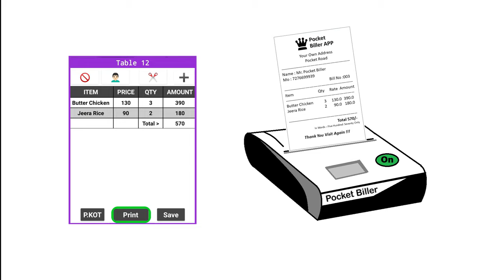Restaurant Billing App Simple and Easy to use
This is pocket biller app which can print bill with thermal Bluetooth printer.

relate to :
billing app for retail shop,
billing app for pc,
billing app for android,
billing application,
billing app for iphone,
billing app for android in tamil,
billing application for pc,
billing app malayalam,
billing app in android studio,
billing app for mobile,
billing problem app store 2021
billing software for retail shop,
billing software for small business,
billing software tamil,
billing software for restaurant,
billing software for retail shop tamil,
billing software for retail shop free,
billing software malayalam,
billing software free,
top 10 billing software in india,
windows 10 billing software,
top 10 billing software,
top 5 billing software,
top 5 billing softwares in india,
billing software for windows 7
billing kaise karte hai,
billing machine,
billing rani,
billing work in computer,
बिलिंग,
top billing 18 inch,
top billing 12 inch,
top billing 18,
dp 1500 billing machine manual,
iphone 11 billing information,
1 billing,
billing system part 1,
billing boats titanic 1/144,
billings 1/144 titanic,
billning qotili 1,
billing lights 1 hora,
billing 2021,
billing_25,
top billing 2021,
paragliding bir billing 2021,
sing is billing 2,
airtel billing 2021,
bir billing 2021,
paragliding bir billing 2020,
nokia 2 billing problem,
billing address line 2,
billing address line 2 steam,
billning qotili 2,
xbox 360 billing address,
3 billing,
billing library version 3,
nbp 300 billing machine price,
3 billing google play,
elite 3e billing,
office 365 billing,
3e billing,
billingbear par 3,
billing 47,
billing 4x4 show,
billing 4x4 show 2021,
billing 4x4 2021,
sing is billing 4k status,
bir billing 4k,
mi note 4 billing problem,
jake billing slash 4x4,
flp 5k billing,
billing and tersisa 5 menit,
iphone 5s billing address,
zip 50 billing machine,
carbon billing 5,
gta 5 billingsgate motel,
billingham avea 5,
iphone 6s billing address,
iphone 6 billing address,
iphone 6 billing problem,
iphone 7 billing information problem,
tally 7.2 billing,
billing explorer windows 7,
billingham avea 7,
bp 85t billing machine,
billing specialist step 8,
the weeknd billing light 8d,
billing lights 8d,
8 million views,
8 billion,
8 billion song,
8 million views song,
8 million views videos,
8 billion people,
8 billion video,
8 million views on youtube,
tally erp 9 billing,
shoper 9 billing,
tally erp 9 billing in hindi,
tally erp 9 billing in tamil,
billing specialist step 9